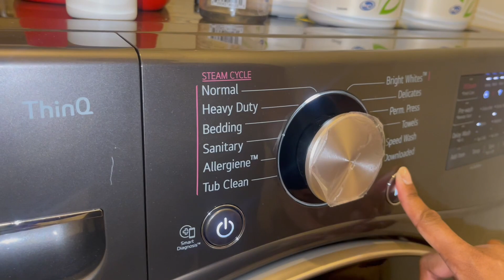Track your Accomplishments- Do it Now |GinelleNere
Have you ever felt like the the whole day has passed you by and you felt you like you accomplished nothing?! In this video, I provide you with reasons why you should track your accomplishments! I share with you my personal experiences on why I do it but also why you should consider doing it too.

**Make sure the QUALITY IS ON 1080p HD**